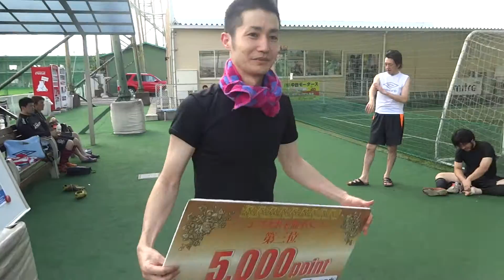2014 7 20 OVER30 mode 川越フットサルリゾート8